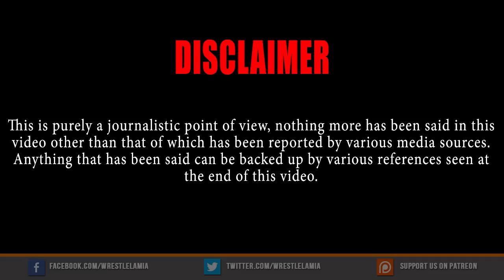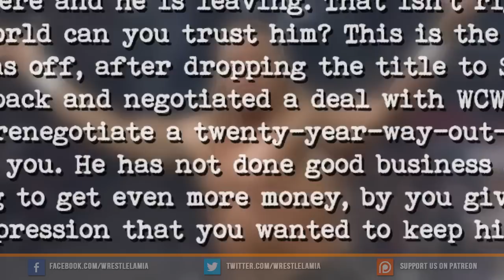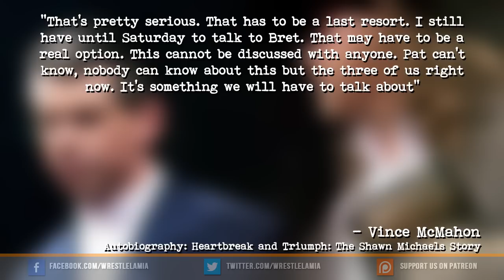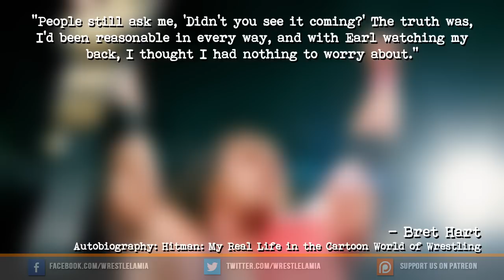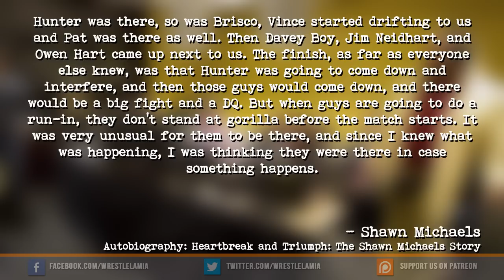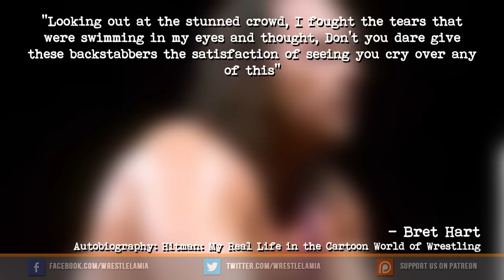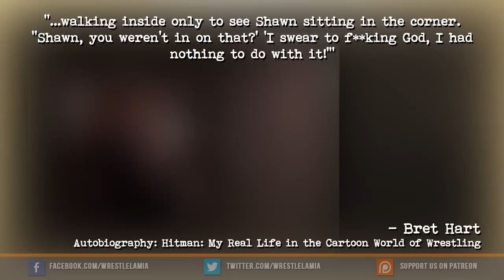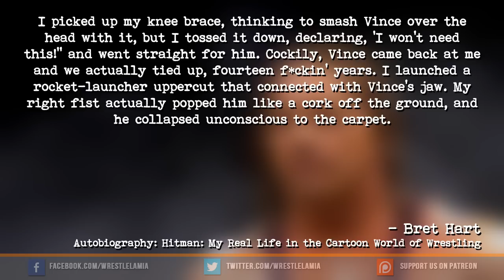Behind The Titantron | The Montreal Screwjob - Part 3 | Episode 13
WWE Behind The Titantron

10 MOST SHOCKING Plans That Almost Happened in WCW:
11 MOST SHOCKING Body Transformations in Wrestling!

References

Dixon, James and Justin Henry. Titan Screwed: Lost Smiles, Stunners, and Screwjobs. Lulu.com, 2016.

“Eric Bischoff on Montreal Screwjob & Madusa dropping WWF title in trash.” YouTube, Your Eternal Destiny1, 23 May 2014,

Hart, Bret. Hitman: My Real Life in the Cartoon World of Wrestling. Random House Canada, 2007.

Hitman Hart: Wrestling with Shadows. Directed by Paul Jay, performances by Bret Hart, Owen Hart, and Brian Pillman, High Road Productions, 1998.

 “Jim Cornette Explains the Montreal Screwjob.” YouTube, uploaded by Wrestling Hut, 17 Feb. 2017,

Michaels, Shawn and Aaron Feigenbaum. Heartbreak and Triumph: The Shawn Michaels Story. World Wrestling Entertainment, 2006.

WWE: Greatest Rivalries - Shawn Michaels vs. Bret Hart. Directed by Kevin Dunn, performances by Bret Hart, Shawn Michaels, and Jim Ross, World Wrestling Entertainment, 2011.

Works Referenced

Assael, Shaun and Mike Mooneyham. Sex, Lies, and Headlocks: The Real Story of Vince McMahon and World Wrestling Entertainment. Three Rivers Press, 2004.

Barrasso, Justin. “Bret Hart Opens Up About the Montreal Screwjob.” Sports Illustrated.” 10 Nov. 2014.

The Bret Hart Story: The Best There Is, the Best There Was, the Best There Ever Will Be. Directed by Kevin Dunn, performances by Bret Hart, Abdullah the Butcher, and Brian Adams, World Wrestling Entertainment, 2005.

Dixon, James. Titan Shattered: Wrestling with Confidence and Paranoia. 2015.

Dixon, James. Titan Sinking: The Decline of the WWF in 1995. Lulu.com, 2014.

“8 Things Everybody Gets Wrong About The Montreal Screwjob.” Whatculture. Accessed 1 May 2017.

Hogan, Hulk. Hollywood Hulk Hogan. World Wrestling Entertainment, 2002.

Reynolds, R.D. and Bryan Alvarez. The Death of WCW:Wrestlecrap and Figure Four Weekly Present…ECW Press, 2004.